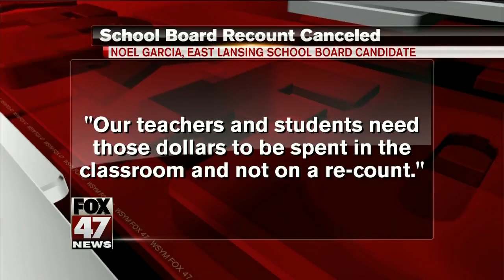School board candidate backs out of recount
An East Lansing School Board Candidate who lost the race by 39 votes has decided not to go forward with a recount.